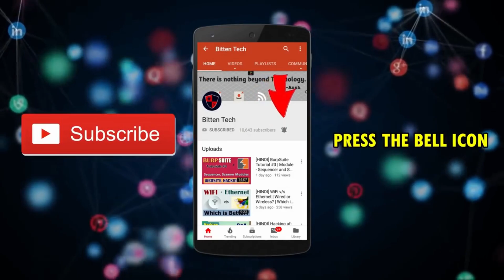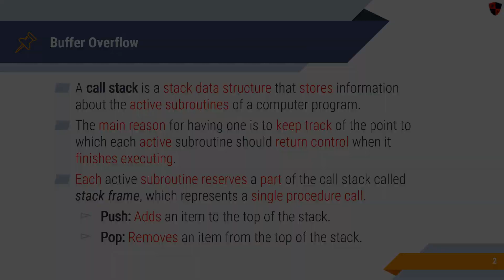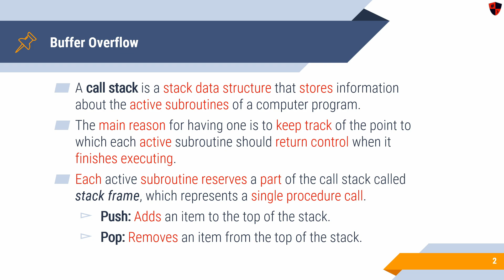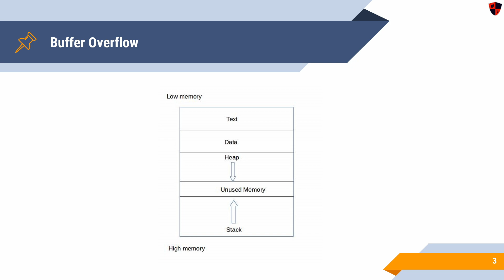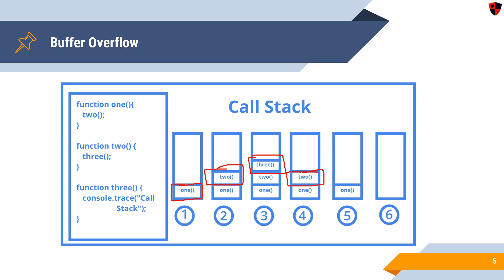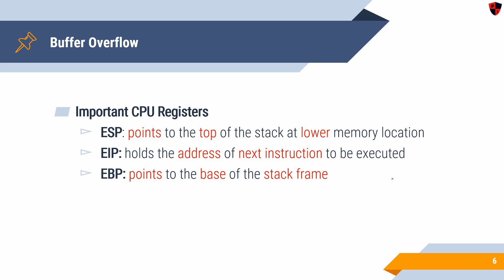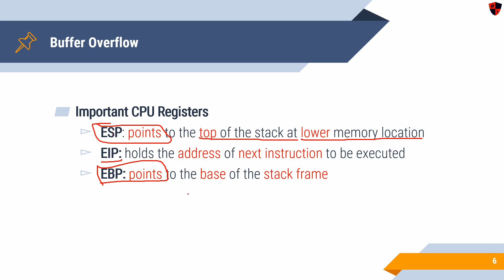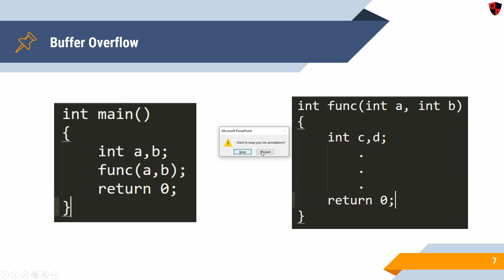[HINDI] Introduction to Buffer Overflows | Understanding the Call Stack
Hello everyone. This video is a crucial part of my buffer overflow series where I am explaining and demonstrating modern buffer overflow exploitation. I have introduced the concept of buffer overflows in previous video so let's carry on. This video contains some prerequisite knowledge that you need to know before jumping into the actual exploitation. You just need to stick together and watch the whole thing to get the concept so let's get started!!

Topics discussed in this video:
1. Procedure call mechanism
2. x86 Call Stack Architecture
3. Important CPU Registers: EBP, ESP, EIP
4. Stack Frames
5. Procedure call algorithm
6. Call Stack allocation process
7. Function return process